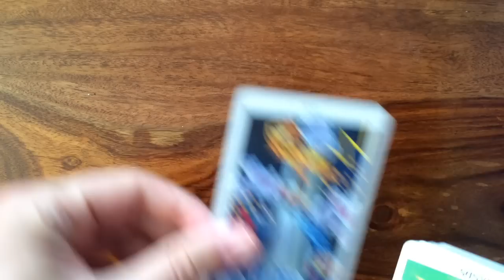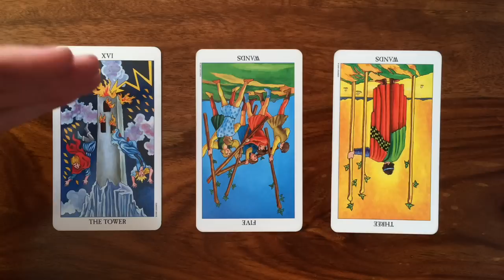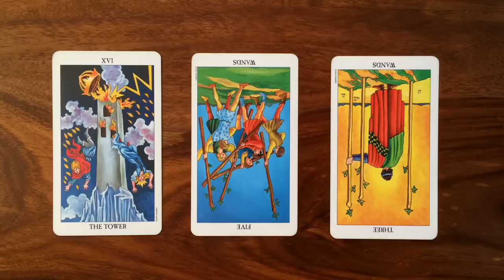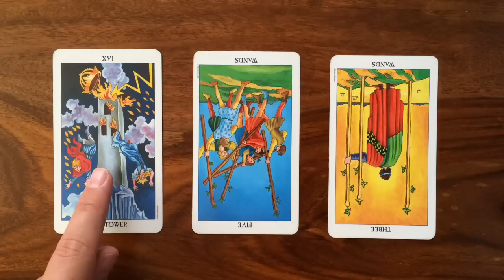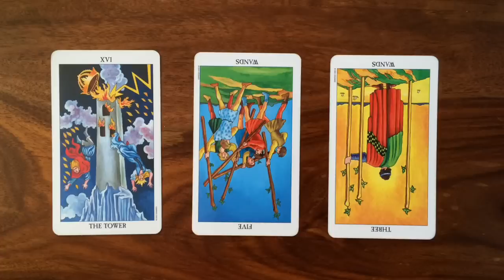Daily Tarot Reading for 1 August 2016 | Gregory Scott Tarot